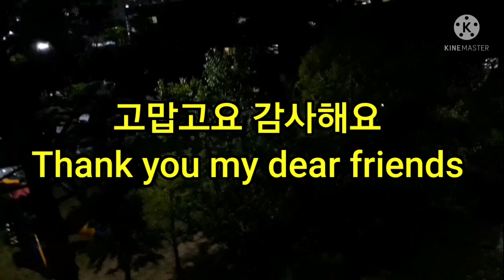베란다 텃밭 태풍 대비하기 Preparing for a typhoon in the veranda garden